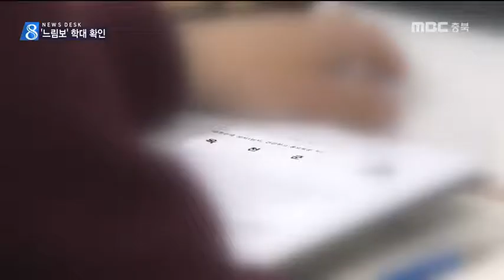MBC충북 NEWS 170329 학대 확인 '다섯 달', 관련 기관 '떠넘기기'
◀ＡＮＣ▶
 아동 학대 의심된다면 지자체 등 여러 기관이 힘을 모아 문제를 해결하고
재발을 막아야 할 텐데요.

 지난주 보도해드린 옥천의 사례에서는
누구 하나 나서기는커녕
서로 책임 떠넘기기에 급급한 실정입니다.

 제희원 기자입니다.
           ◀ＥＮＤ▶

           ◀ＶＣＲ▶

 지난해 9월에서 11월 사이
옥천의 한 어린이집에서 찍힌 CCTV 영상입니다.

 아동보호전문기관은
이 영상을 보고 학대 사실을 확인했지만
부모들에게 연락하지 않았습니다.

 피해 아동의 인적 사항을 몰랐는 것입니다.

   ◀ＳＹＮ▶ 아동보호전문기관 관계자
"인적사항이 파악되지 않았기 때문에
보호자분들한테 연락을 직접 취하지는 못했지만
저희 기관에서 할 수 있는 업무적인 절차는
다 수행을 했어요."

 학대가 의심되는 상황에도
옥천군은 재빠르게 대응하지 못했습니다.

 CCTV를 확인하는 데 걸린 시간만 두 달.

 그나마 학대 여부 판정이 어렵다며
다시 아동보호전문기관에 판단을 의뢰했습니다.

 당연히 인적 사항 확인도 미뤄졌습니다.

      ◀ＳＹＮ▶ 군청 관계자
"우리가 판단하기가 그렇잖아요.
전문성이 없기 때문에. 우리가 봐가지고
학대냐 아니냐 판단하기가 애매모호하단말예요.
의심을 가지고선 맞다 아니다 말씀드리기가
좀 저희는 좀 그렇잖아요"

 의혹이 커지는 상황에 부모들이 요구하는
CCTV조차 협조하지 않았습니다.

 (S/U) 군청이 학대 사실을 확인하고도
경찰에 고발할 때까지
아무런 조치를 취하지 않아
피해 아동들은 다섯 달 동안
해당 어린이집을 다녀야 했습니다.

         ◀ＳＹＮ▶ 피해 아동 부모
"알았으면 저희는 애기를 빼고서
어떻게든 진행했겠죠. 거긴 안 보냈겠죠.
그런 일이 있었으면.
더 많은 일을 하지 않았겠어요."

 피해 부모들은
군청과 아동보호전문기관을 대상으로
감사원에 감사를 청구하기로 했습니다.
 MBC 뉴스 제희원입니다.
           ◀ＥＮＤ▶